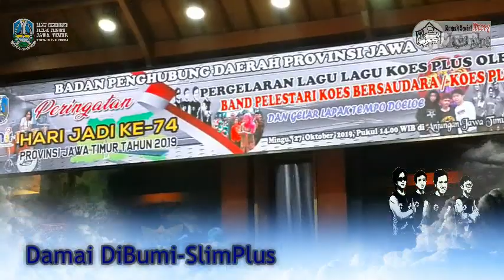Damai DiBumi-SlimPlus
Acara HUT Prov.Jawa Timur ke 74Th, @Anjungan Jatim TMII 27 okt 2019.